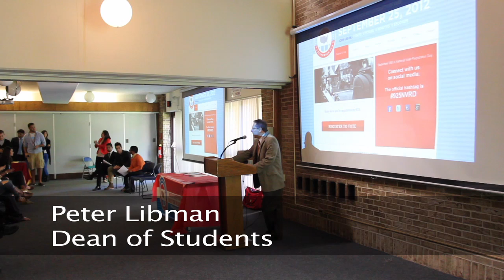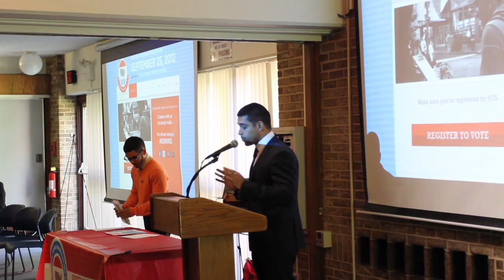Gabe Saporta & Wilmer Valderrama speak at Hofstra University for National Register to Vote Day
On September 25th, Gabe Saporta & Wilmer Valderrama came to Hofstra University to speak to Hofstra students about the importance of voting. The even also allowed students to fill out an application in order to register to vote.